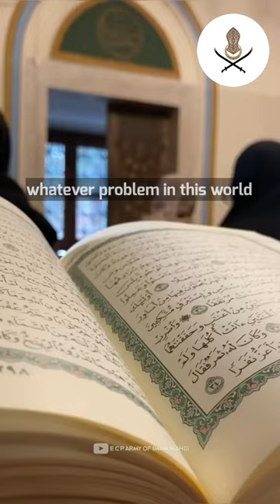Why did Shaykh Hussain Yee Accepted Islam? | Islam the most beautiful religion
Video Title :- Why did Shaykh Hussain Yee Accepted Islam? | Islam the most beautiful religion
ALLAH HU AKBAR
LABBAIK YA RASOOL ALLAH ﷺ
ISLAM ZINDABAD 🏴

E C P ARMY OF IMAM MAHDI

•Our Second Channel :- EURASIAN CROWN PRINCE

-We are using with a purpose of spreading beauty of Islam and NOT claim any ownership but we use to edit and giving videos a New form having a particular message of Islam or history

Background Nasheed :- Details N/A in the Video

•Credit of Channel logo and channel banners and some editing patterns belong to our channel E C P ARMY OF IMAM MAHDI
•Purpose of the Channel is to spread beauty of Islam and to make Muslims consciousness for Islam and their duties, and to share Islamic history
Further details are in the About Section Discription.